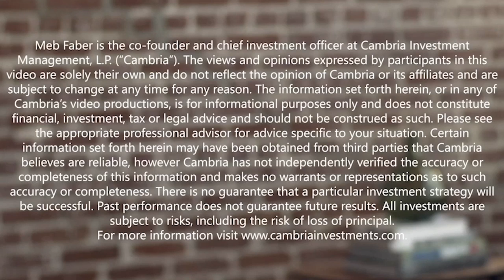Steve Klinsky, New Mountain Capital – Private Equity Titan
Today’s guest is Steve Klinsky, founder and CEO of New Mountain Capital, a private equity firm with over $37 billion in assets under management. Steve began his time in private equity when he co-founded Goldman Sachs’ Leverage Buyout Group back in 1981 when there were very few private equity firms around.

In today’s episode, Steve shares how the private equity industry has evolved over his career to go from a focus on financial engineering to a focus on building businesses. Then he talks about the opportunity today in private credit and what the key drivers are to helping businesses grow and generate returns for both the employees and his firm. He even walks us through some real deals, including his sale of Signify Health to CVS earlier this year for a $8 billion.

YCharts enables financial advisors to make smarter investment decisions and better communicate with clients. YCharts offers a suite of intuitive tools, including numerous visualizations, comprehensive security screeners, portfolio construction, communication outputs, and market monitoring.

Download a copy of YCharts’ latest white paper taking a deeper look into the performance of various portfolio allocation strategies and asset classes during the four most recent rate hike cycles